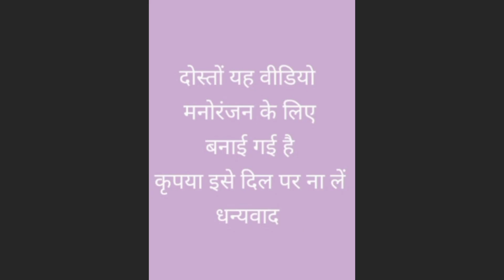झम्मन की खुजली/कॉमेडी वीडियो/@jagatpalyadavvlog /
ca